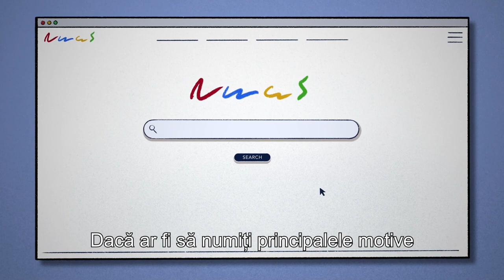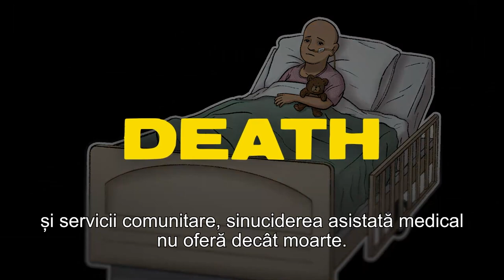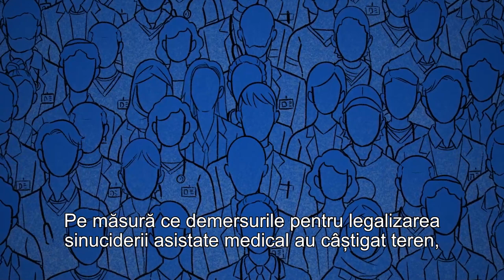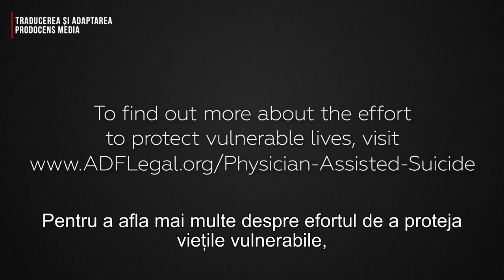Eutanasierea – sinuciderea asistată medical este o moarte cu demnitate sau o crimă legalizată?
CIF: 33686860